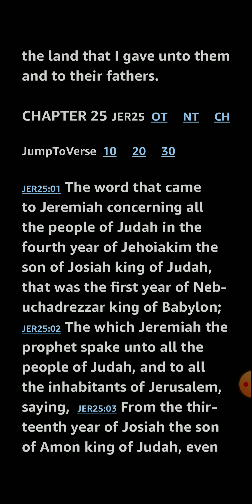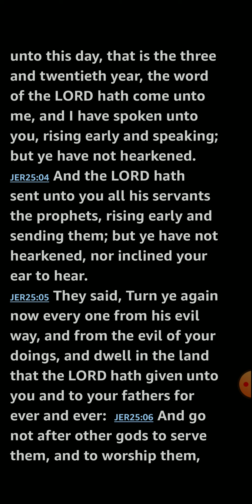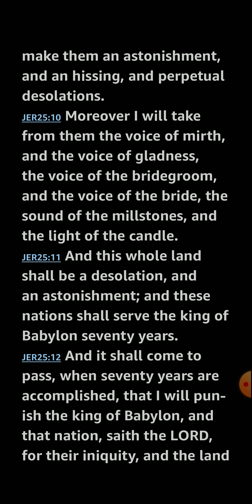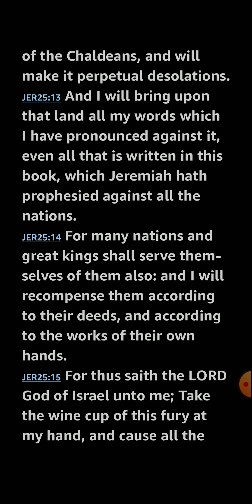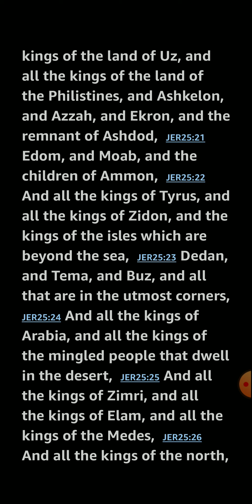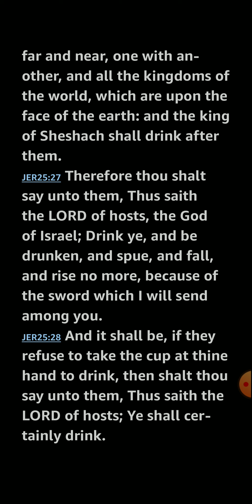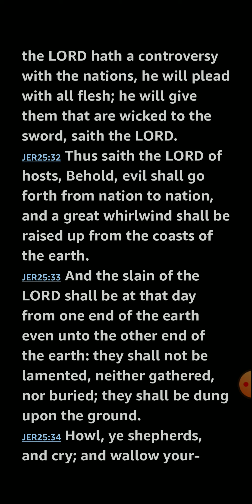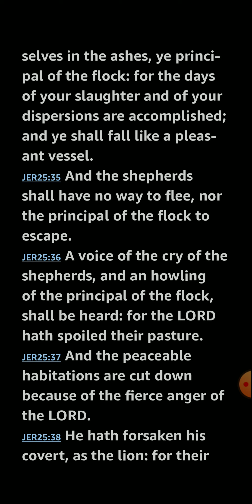Jeremiah 25 KJV